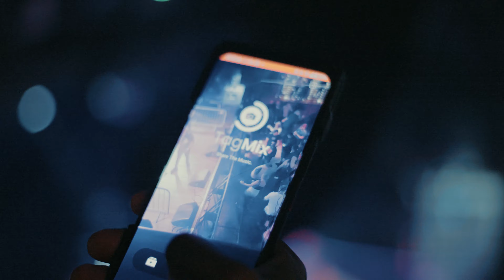SILK SCALA - 25TH ANNIVERSARY - B RAW VERSION